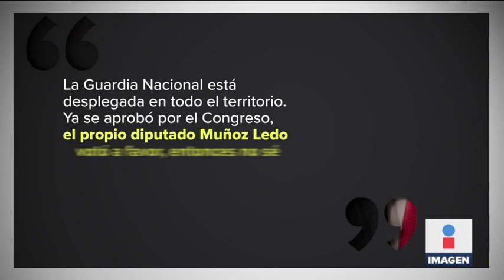Migrantes cruzan frontera sur por 25 pesos | Noticias con Ciro Gómez Leyva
Por 25 pesos, migrantes pueden entrar a México de manera irregular para cruzar hacia los Estados Unidos. Este es parte de su recorrido: